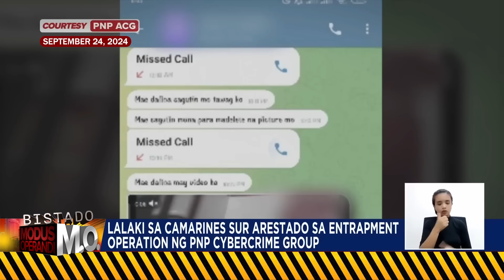Bistado MO: Lalaki, panakaw na kinukunan ng video sa cr ang mga katrabaho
Lalaki, ginamit na pang-blackmail ang mga video ng mga biktima na panakaw niyang kinunan sa CR!